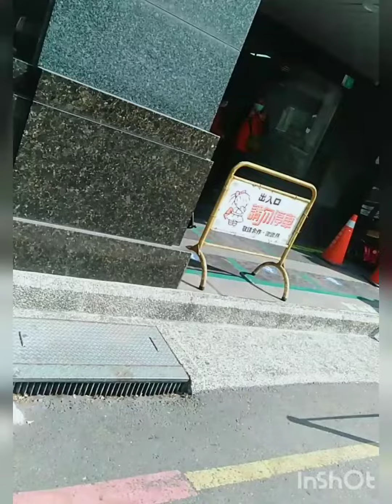Tugas negara 💪nganter Ama cek'ap🇹🇼